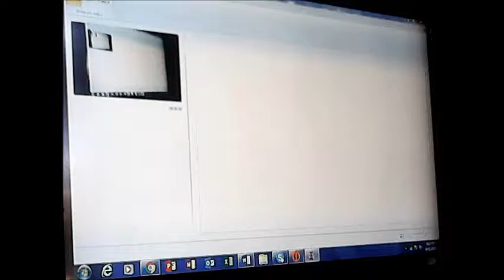Lord of the Rings: Battle for Middle Earth (gameplay part 14--good guys)